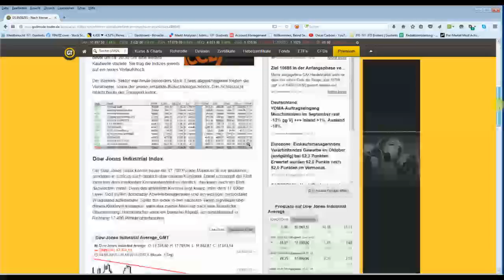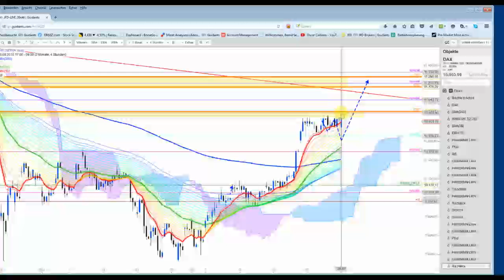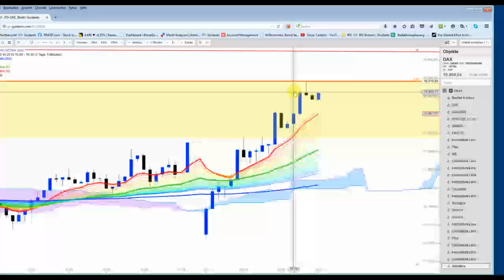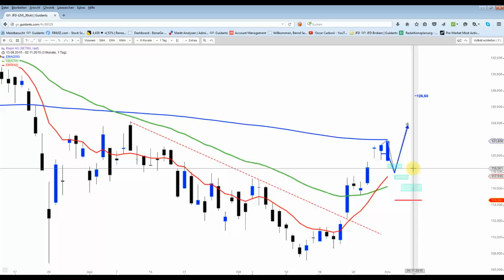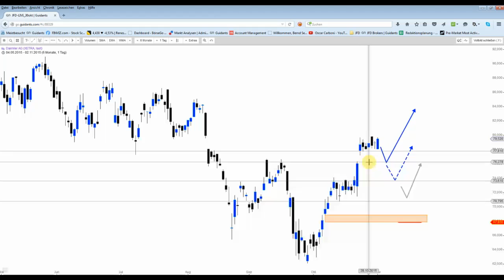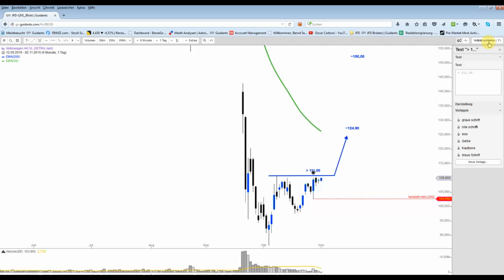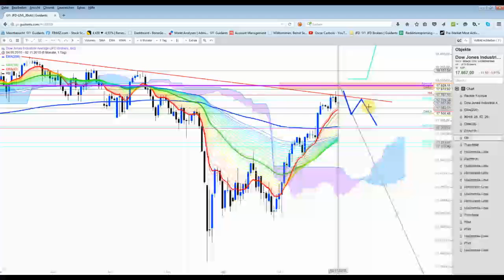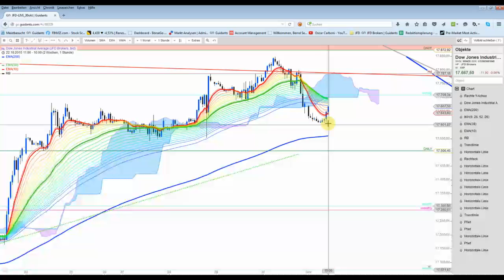NASDAQ100: Das erlebt man auch nicht alle Tage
Eine als "Spezial" definierte Marke lief die Nasdaq bis auf die zwei Nachkommastellen exakt an . :) Der starke DAX könnte dem DOW einen Strich durch die "Korrektur-Rechnung" machen, sollte der DOW heute eine bullische Tageskerze auf das Parkett legen.